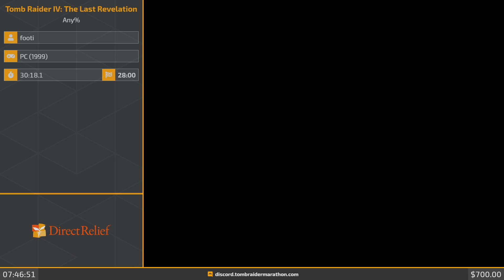TRM VII: Game #4: Tomb Raider IV: The Last Revelation [Any%] by footi in 30:18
Tomb Raider Marathon VII took place from November 21st-23rd 2020 and raised $2,450.00 for Direct Relief